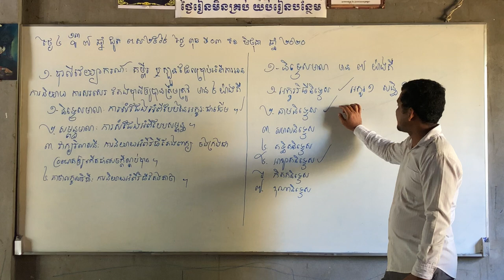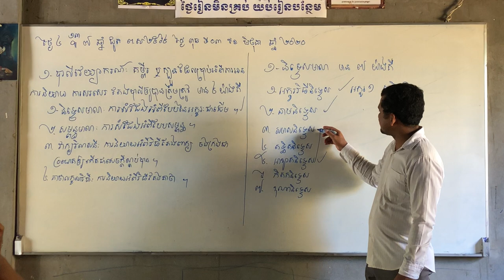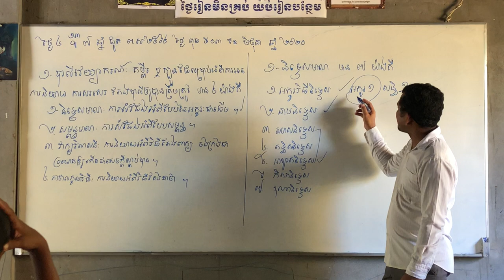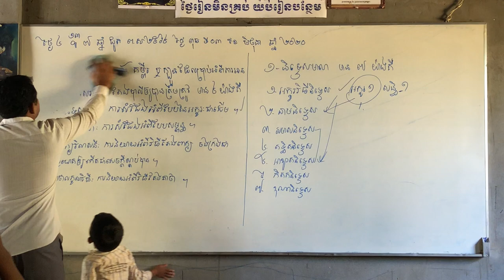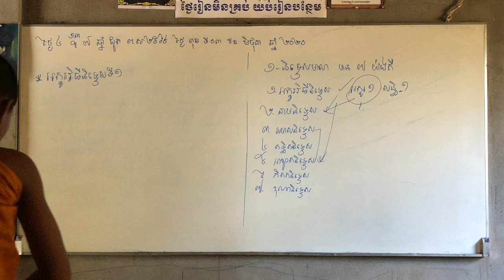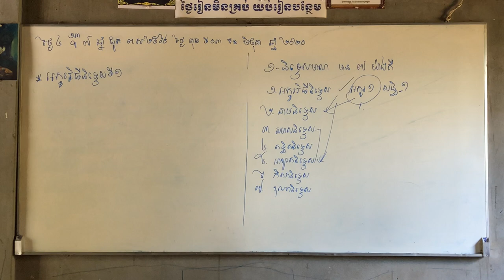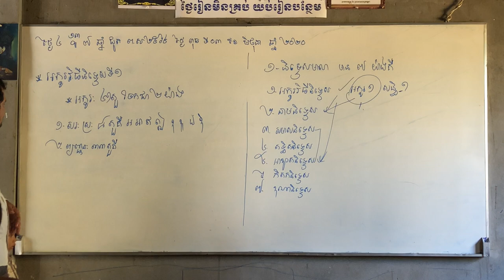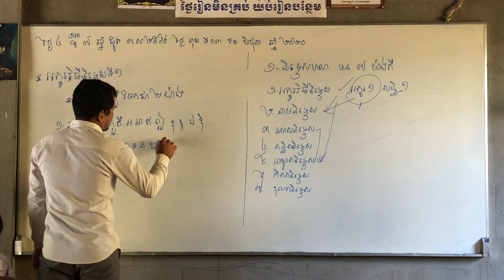អក្ខរវិធីនិទ្ទេសទី១,ប៊ុត សុភេទ,Buth Sopheth 2020, By Khmer Buddhist Network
Sam Bunthoeurn,
សំ ប៊ុនធឿន,
san sochea,
សាន សុជា,
Chuon Kakada,
ជួន កក្កដា,
San Pheareth,
សាន ភារ៉េត,
Long Chantha,
ឡុង ចន្ថា,
buth savong,
ប៊ុត សាវង្ស,
Lok Ta Such,
លោកតាស៊ុច,

Chan Socheat,
ចាន់ សុជាតិ,
Net Ly Eng,
នេត លីអេង,
Em Thol,
អ៊ឹម ថុល,
Douk Dom,
ដោក ដុំ,
Phoeurn Sreypov,
ភឿន ស្រីពៅ,
Nok Chamroeun,
ណក់ ចំរើន,
Khmer Smot,
ខ្មែរស្មូត,

Khmer Dhamma,
Dhamma Channel,
Srong Channa,